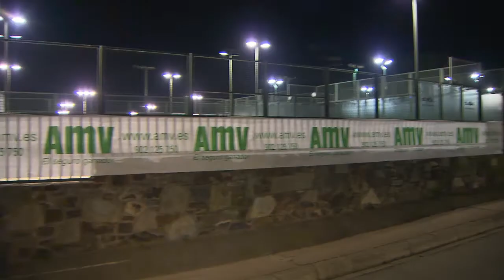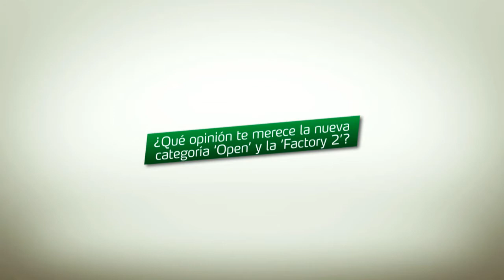AMV Seguros y Álex Crivillé presentan el GP de Qatar 2014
AMV Seguros presenta el primer vídeo análisis de Álex Crivillé dedicado al Mundial de MotoGP 2014.

El circuito de Losail (Qatar) será el escenario donde comenzará esta nueva temporada.